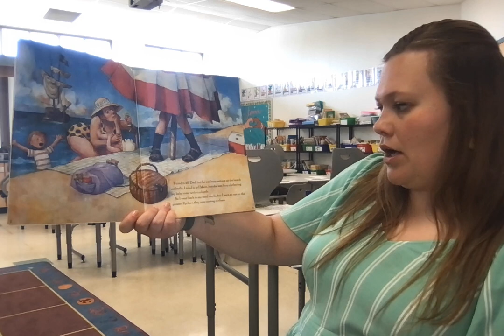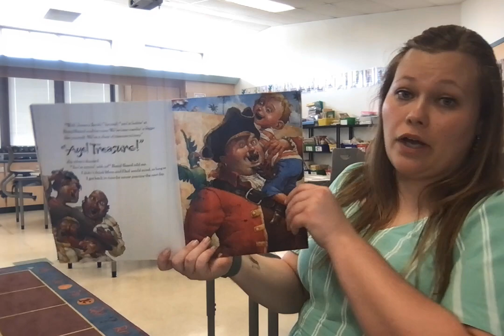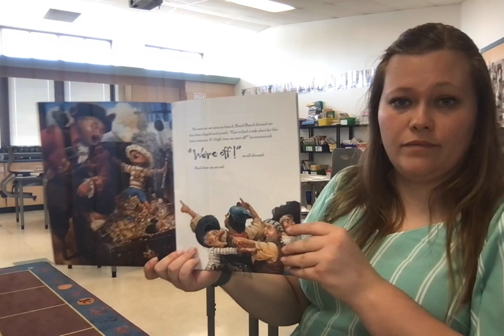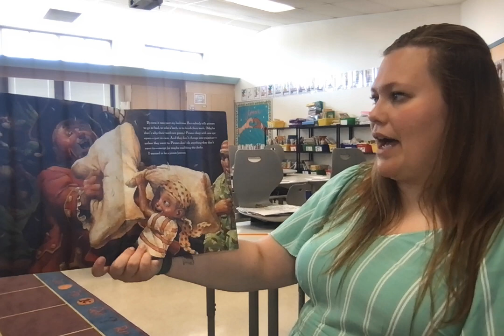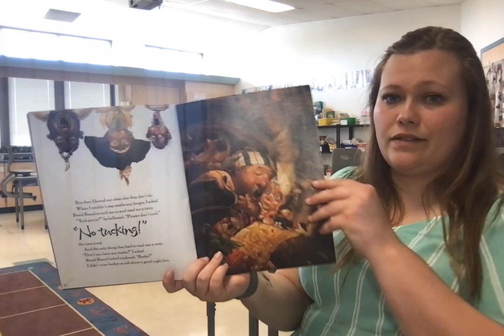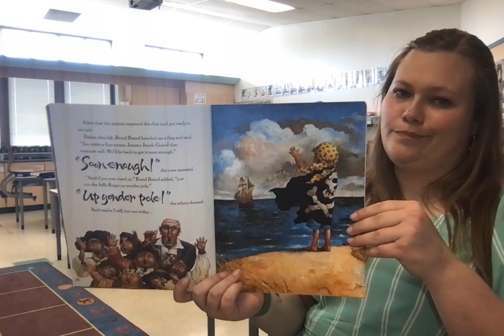How I Became A Pirate